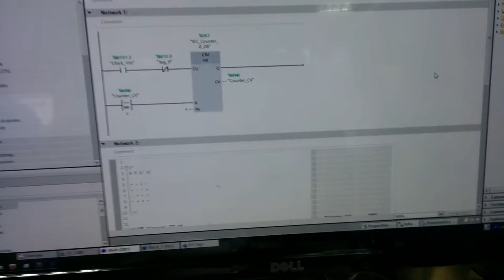S7 1500 controlled stepper motor without Driver.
To run stepper motor smoothly, you must need a driver circuit. Here I've done this without driver circuit. Only 2 DPDT relay has used.